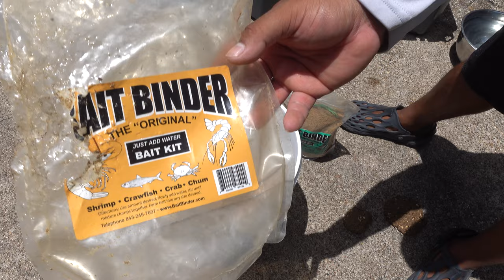Fishing A Rare Phenomenon....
This only happens once a year fishing in texas. Fishing in this type of wate is so sureal, especially when you are used to fishing dirty brown water year round!